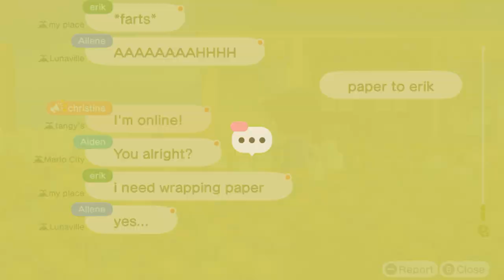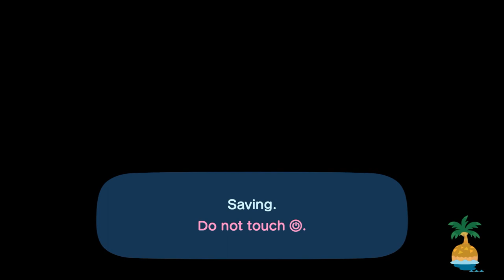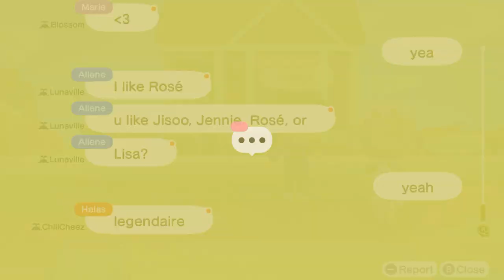I Invite 6 Friends To Raymond's Birthday Party In Animal Crossing New Horizons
Today, I Invited Our Friends  @allenelukito6373, Erik, @xLunaa1, Helas, @ac_tycrossing2003, & @Aidencrossing To Raymond's Birthday Party At My Island. And It Was A Blast.